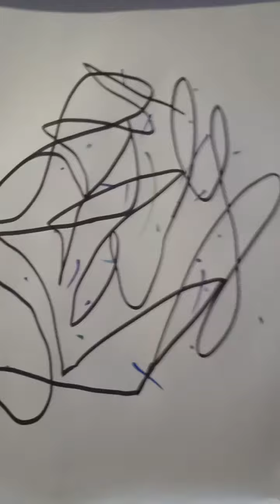Incognito go going, Entitled: Surrealist automatism.